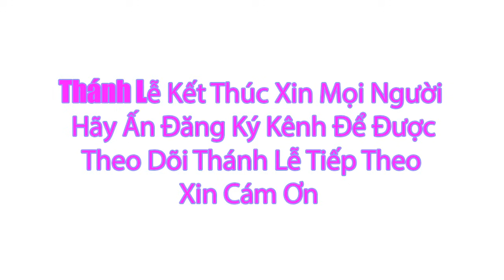Thánh lễ Trực Tuyến Hôm Nay. Thứ Năm Trước Lễ Hiển Linh - Ngày 4/1/2024 Trưc Tiếp